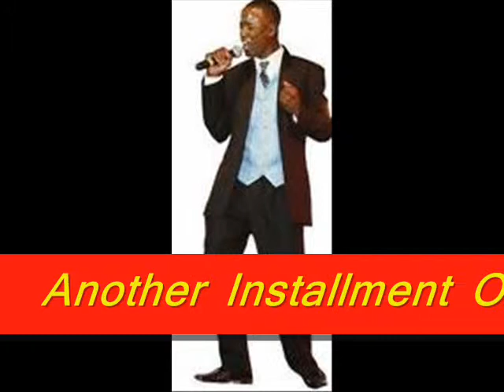Romain Virgo Hi 5 Iron Mike Maverick Radio Show LIVE 29-05-2011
Romaine Virgo Hi 5 Big Up On Iron Mikes Show 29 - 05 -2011 Tunes Featured are Serious Time - Dark Skin Girl - Love Doctor - Taking You Home - Who Feels it Knows It & Watch Over Me
 Another in the Series of Hi Fives More Coming Soon